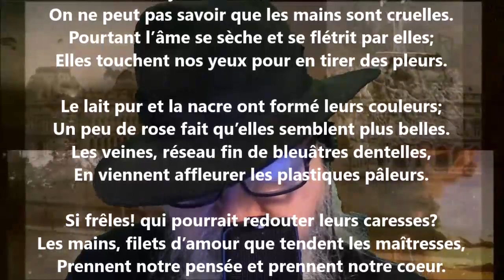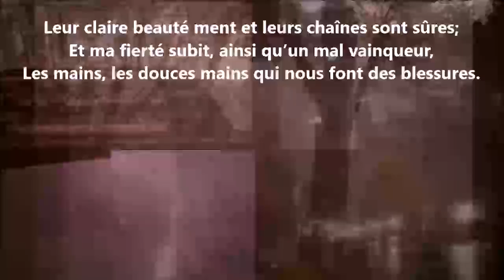Le sonnet des mains - Albert Mérat lu par Yvon Jean